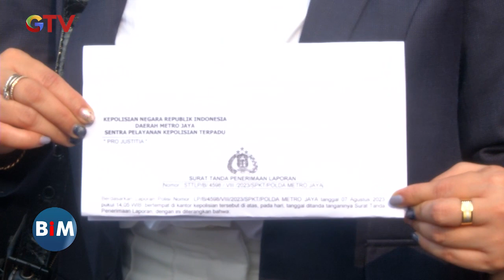Polisi Bakal Periksa Finalis Miss Universe Indonesia Kasus Dugaan Pelecehan Seksual - BIM 11/08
Saksikan info berita terkini di:
Buletin iNews Pagi: Senin – Jumat Pukul 03.45 WIB
Buletin iNews Siang: Setiap Hari Pukul 10.30 WIB
Buletin iNews Malam: Senin – Jumat 01.00 WIB
Buletin iNews: Senin – Jumat 12.00 | 14.00 | 00.00